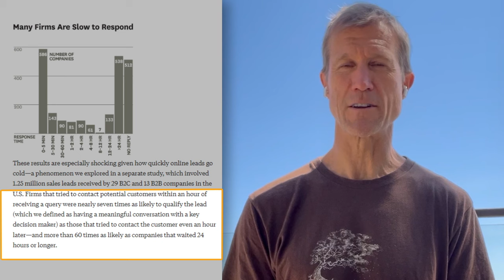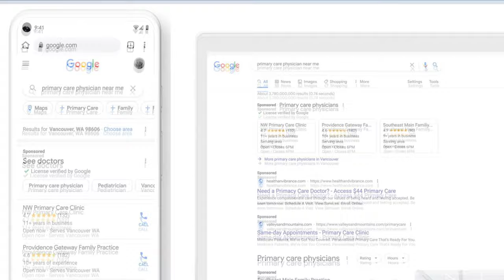Make Money with AI: Tips for Small Businesses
Ryan Steinolfson from Accelerate Marketing talks how small businesses can use AI to make more money on a massive scale!

Chapters:
0:00 Introduction